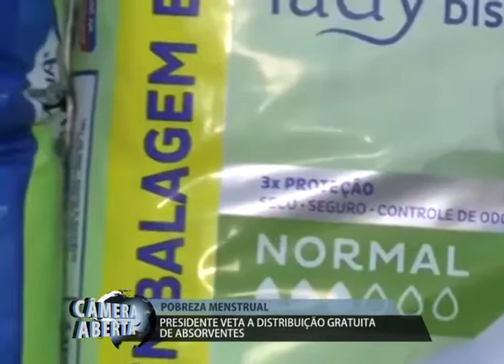PRESIDENTE VETA PROJETO DE DISTRIBUIÇÃO DE ABSORVENTES PARA MULHERES DE BAIXA RENDA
O Presidente Jair Bolsonaro vetou a distribuição de absorventes para estudantes de baixa renda.